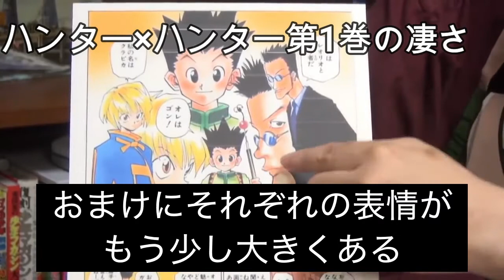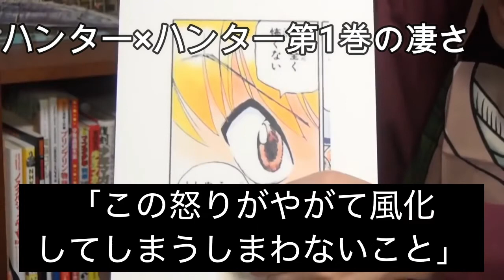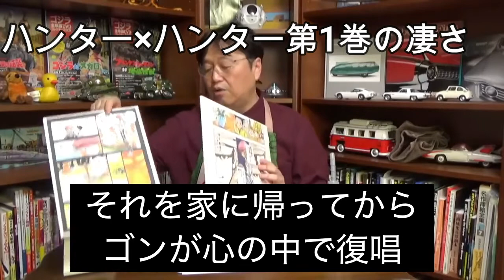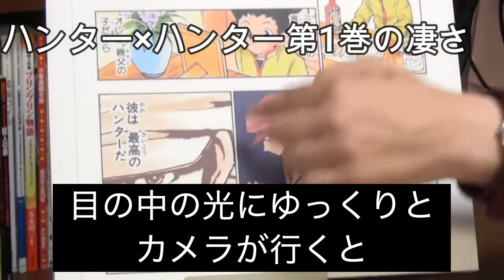【岡田斗司夫】漫画「ハンター×ハンター」①第1巻を解説！漫画家冨樫が描く技法がすごい【切り抜き】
チャンネルは岡田斗司夫氏黙認の元運営されております。